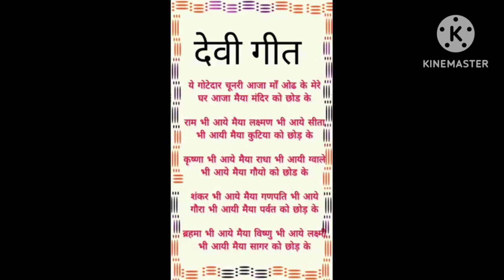Sundar bhajan ye gotedar chunri aaja maa udha k